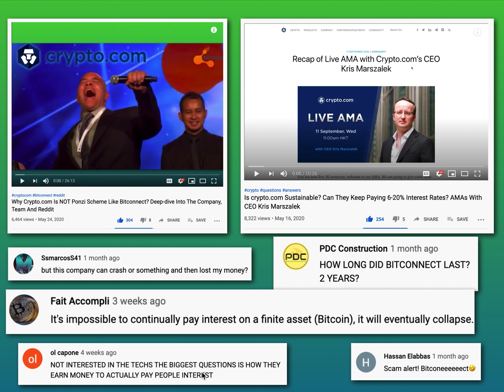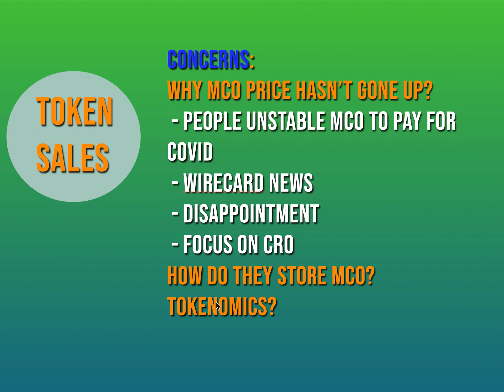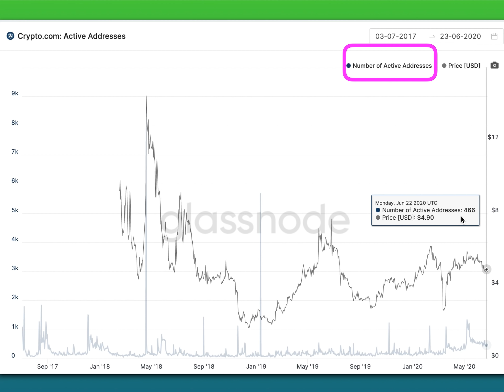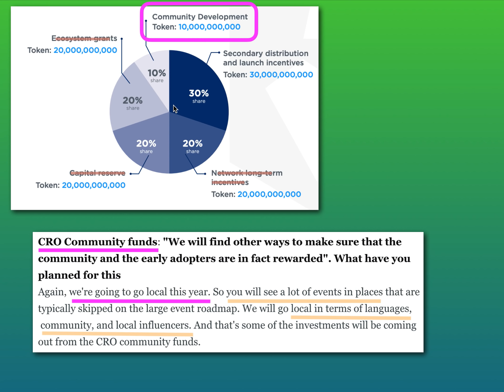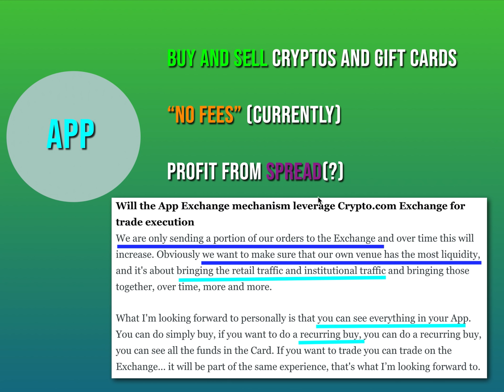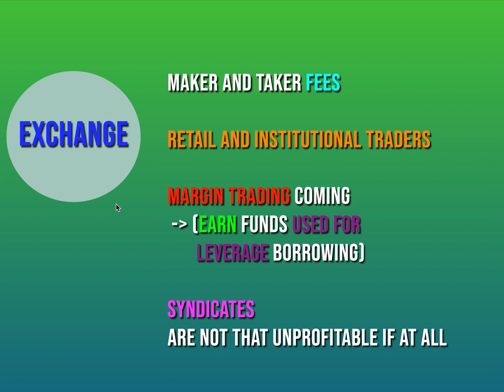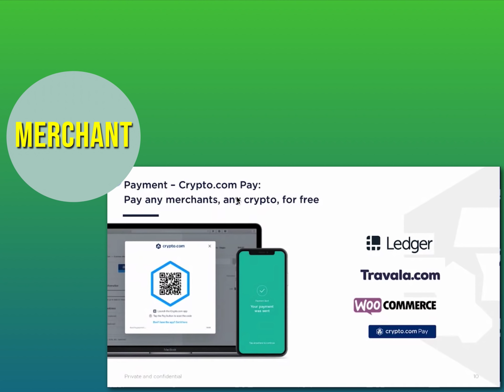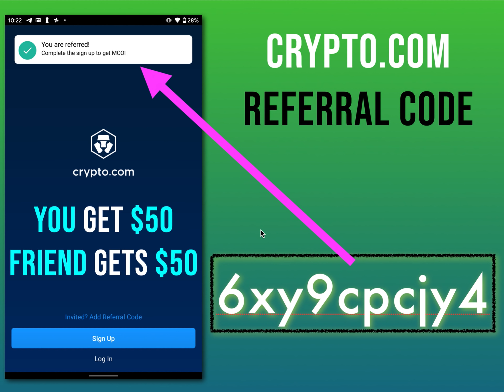How crypto.com Makes Money? Business Model Revealed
Crypto.com business model is geniusly designed but can they implement everything until they run out of money?

In the video, I explain 6 areas of their businesses and how crypto.com plans to make money now and in the future.

A lot of this information is speculative but I tried to offer proof for all the claims.

💳 Get $25 bonus when you invest into any crypto debit card and (min $400) (code: denome)
+ $50 when you stake 5000 CRO or more on the exchange

💰Earn interest on your cryptos with Celsius Network. Get $20 in BTC when you deposit $200 or more in crypto as your first deposit and hold it for 30 days (must use link):

BTC: 1DtjrwJysNT81bmrkrJNYBpEUQgPHPaj1v
ETH: 0xE1D7D8D7F35d7Cf0a45B5829627e1fF321CeFFDe
CRO: 0x5E810c7f0065f6295aDAbF3203922f77B14EE099